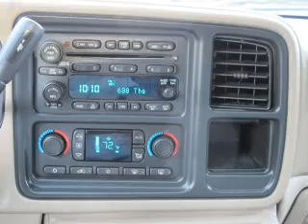2005 Chevrolet Tahoe - Marietta GA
Year: 2005
Make: Chevrolet
Model: Tahoe
Trim: Z71
Engine: 5.3 liter 8 cylinder 16 valve
Transmission: 4-Speed Automatic
Color: Bermuda Blue Metallic
Mileage: 54909
Address:
789 Cobb Parkway